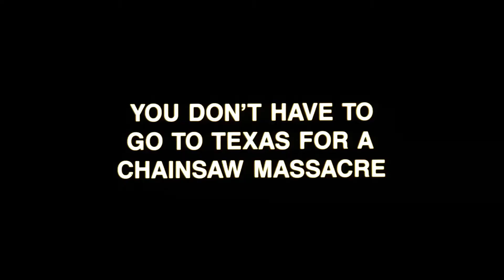Pieces | På Bio i Värmland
Boston är i chock! Flickorna på stadens mest ansedda skola har drabbats av en galen troféjägare – utrustad med motorsåg! Ett huvud här, en bröstkorg där och några ben både här och där berövas offren, alltmedan polisen står handfallen. Och vad som händer sen är RIKTIGT sjukt…

I rollerna: Christopher George, Lynda Day George, Paul L. Smith, Jack Taylor

    Regi - Juan Piquer Simon
    Speltid - 86 min
Genre
    Åldersgräns - 15 år
    Originaltitel - Pieces
    Premiärdatum - 1982
    Distributör - Studio S